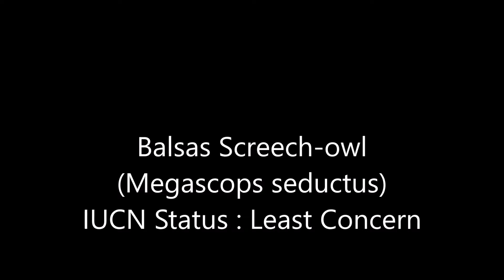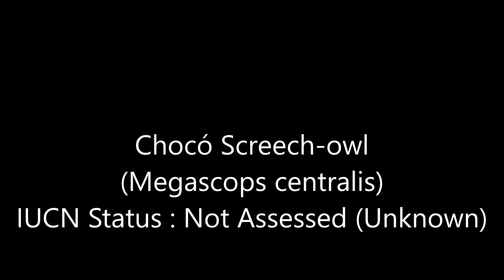All Screech Owl Species (Genus Megascops) - All Owl Species Part.12 - Species List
All Genus Megascops Species

The list may be incomplete, feel free to correct in the comments. This video was pretty hard to make